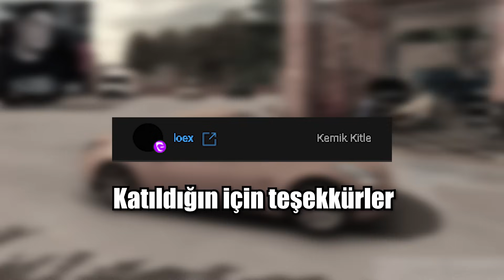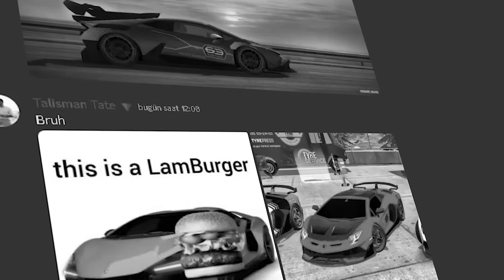SAHTE GÜNCELLEME GELDİ !! - 6 ARABA SİLİNDİ ! | Car Parking Multiplayer